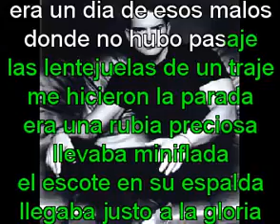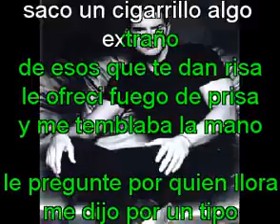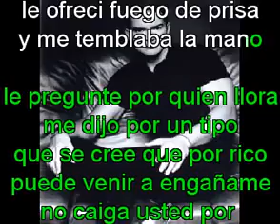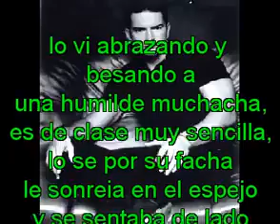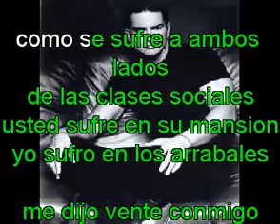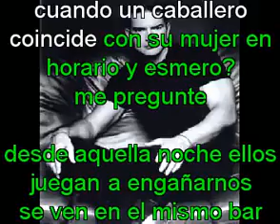Taxista - Ricardo Arjona